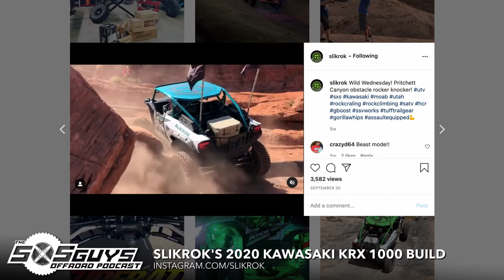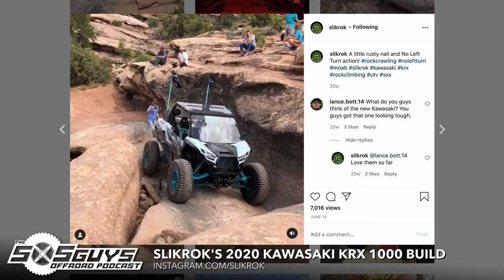Episode 27: Get to Know Slikrok Productions | The SXS Guys Offroad Podcast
This episode of the SXS Guys Offroad Podcast helps you get to know Slikrok Productions! These guys build and test the biggest, baddest, rock crawlers in the UTV world today! Get to know the guys behind the brand, Curt and Jake, as they tell their story of getting started, changing the UTV industry, and supporting the offroad community through their efforts. This is a great episode with a ton of great discussion. Don’t miss this episode!

Rundown:
0:00:00 – We’re at UTV Takeover Sand Hollow!
0:01:16 – Introductions
0:03:04 – The Events
0:03:57 – Utah Riding Terrain
0:06:31 – Slikrok Origins
0:08:48 – What is Slikrok
0:14:37 – Integrity
0:16:22 – Chase Vehicles
0:19:55 – The UTV Platform
0:21:28 – Platform Progression
0:22:56 – The Kawasaki KRX 1000
0:25:16 – The Effects of Killing the Aftermarket
0:27:51 – When to Look at New Machines
0:29:26 – Improving & Testing Components
0:33:53 – Choosing the Ranger for Rear-Stear Development
0:36:07 – Investing in the Community Through Product Development
0:41:13 – Hot-Rods
0:45:22 – Shaking the Drama
0:48:37 – A Job Outside the Daily Job
0:50:40 – Are They Sellouts?
0:54:45 – Dealing with Haters
0:56:19 – Car Club Culture
0:58:09 – A Capable Vehicle
1:00:17 – Portal First-Steps
1:04:19 – Forged vs. Billet Portals
1:06:03 – Are 8″ Portals Too Much?
1:07:37 – People & Knowledge at Events
1:11:38 – Protecting Your Riding Rights
1:15:05 – Jake Gets to Talk (Wrap-Up)